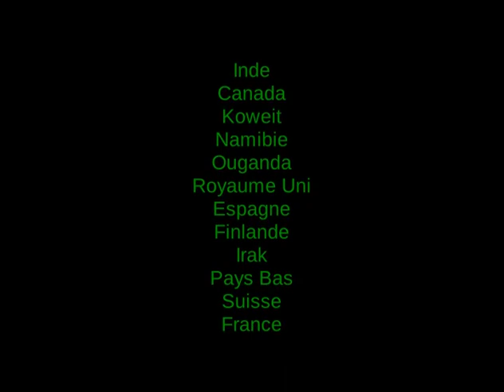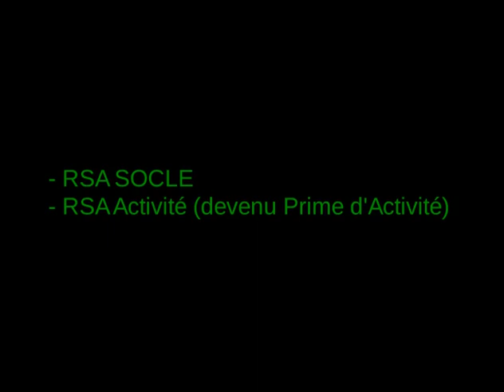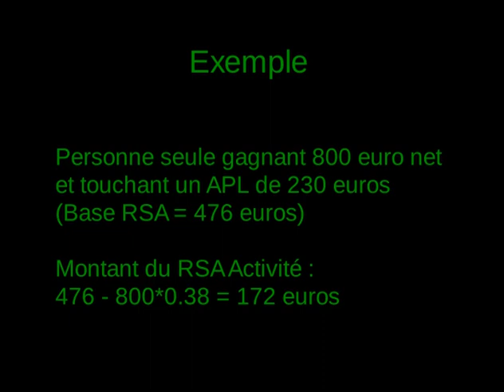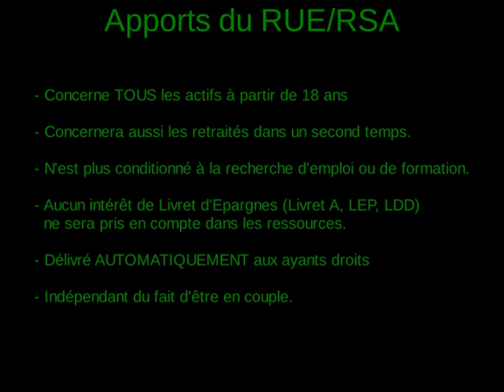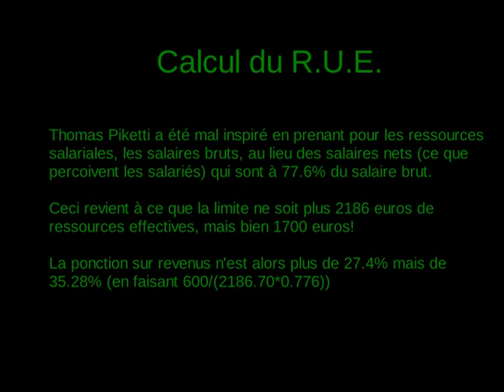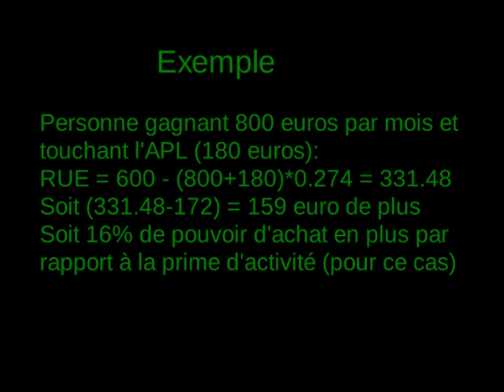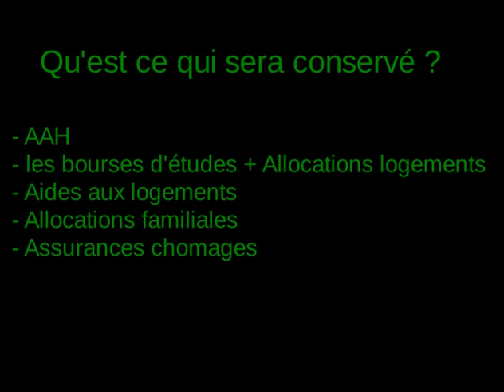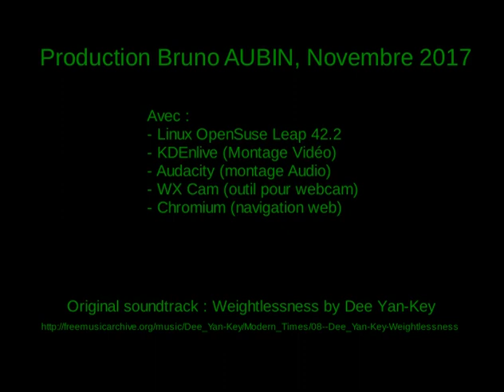L'essentiel sur Revenu de base/Revenu Universel d'existence. Situation mondiale et en France.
Idée développé dans la campagne présidentielle 2017 par  Jean Luc Benhamias et Benoit Hamon lors des présidentielles 2017,  le revenu universel d'existence est l'étape ultime de lutte contre la grande pauvreté

Cette vidéo après une définition de ce qu'est le revenu de base, en indiquant les origines historique ( siècle en arrière) et la situation mondiale, explique l'état de l'art des aides sociales pour les adultes en France et comment serait calculé les montant du Revenu de base à la sauce Piketti/Hamon, ainsi que les moyens de financement, d'après le site internet du revenu de base, de cette mini révolution.